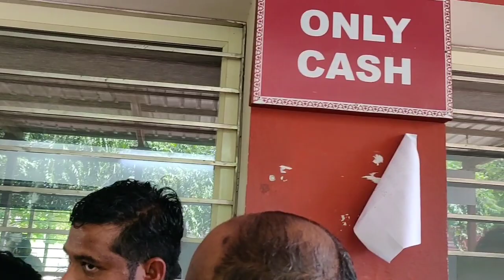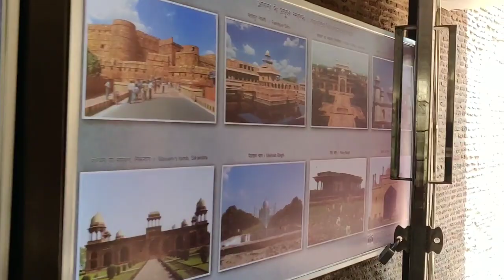Taj Mahal | Agra | India | Seven Wonders of the World | Agra Tour 2019